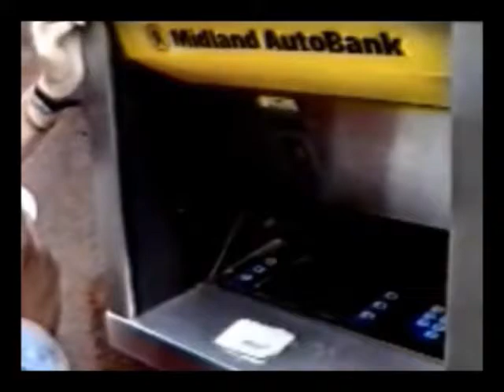THE STUPIDS - DRIVE IN HIT MOVIE VHS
Uk skate punk rock legends THE STUPIDS vhs they released back in 1988.
I didn't rip this, i downloaded it off soulseek years ago.
Noticed only a couple of songs are online so thought i'd upload and share to all Stupids fans whilst uploading a bunch of other things.
If anyone from the band wants me to take it down, no worries, pls just msg me.
Now can you pls hurry up and come back to Australia at some stage too whilst at it haha :P
Long live The Stupids.

Taken from discogs:
Stupids ‎– Drive-In Hit Movie
Label:A PBJ Production ‎– NUMNUM 2
Format:VHS
Country:UK
Released:1988
Tracklist
1 Dog Log
2 Skid Row
3 Heard It All Before
4 Jesus Do What You Have To
5 It's Fun To You
6 Sorry It Blew My Head
7 Fridge
8 You Die
9 Terror Dome
10 Mega-Zombie
11 This Is The Norm???
12 Lay Back Session
13 Brat's Bite
14 Yah Dude
15 You'll Never Win
16 No Reason
17 Born To Skate
18 Animal Crackers
19 Something's Gotta Give
20 Slumber Party
Companies, etc.
Phonographic Copyright (p) – Southern Studios
Distributed By – Southern Studios
Notes
VHS video with live concert footage interspersed with the band fooling around, skateboarding etc.

P.B.J. with Southern present "Drive-In Hit Movie" starring Stevie Snax, Tommy Stupid and Ed Shred. Soundtrack by The Stupids.

Running time approx. 43 mins.